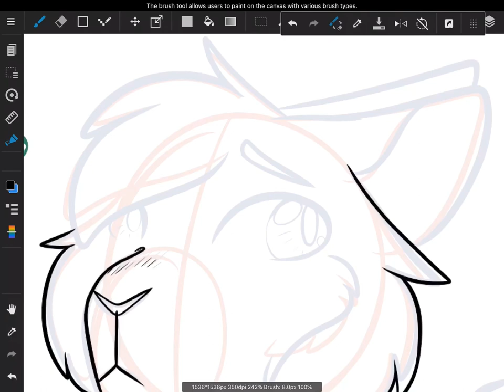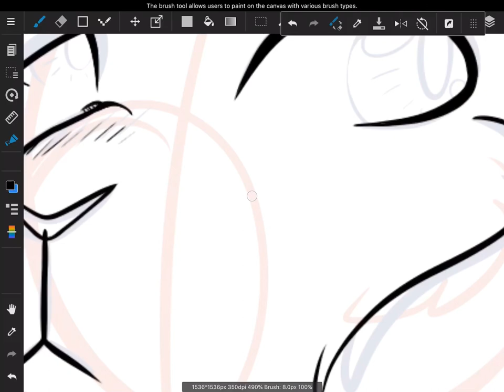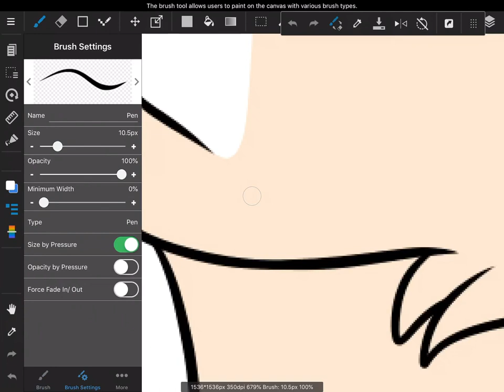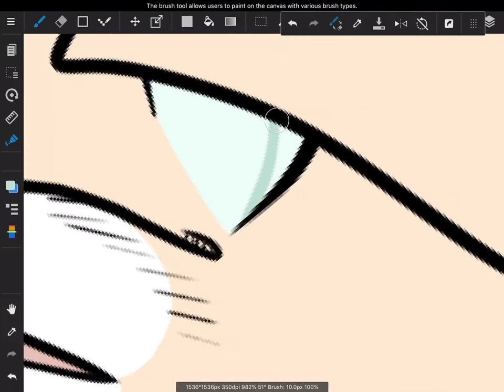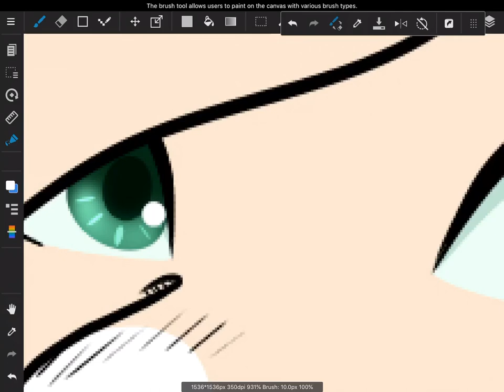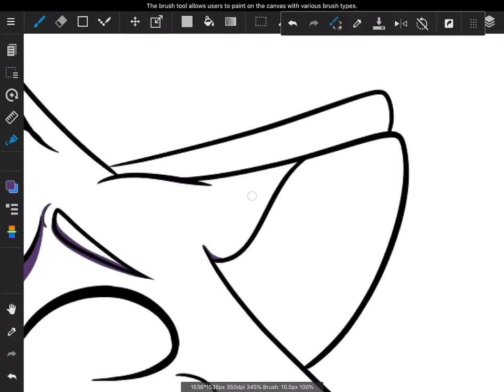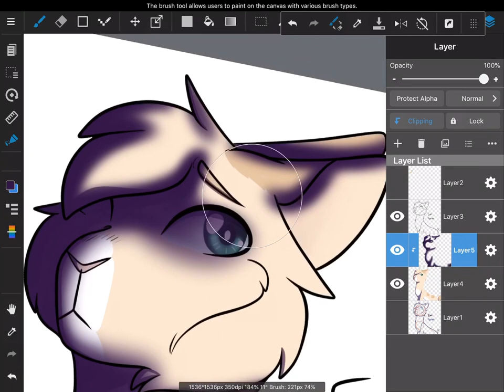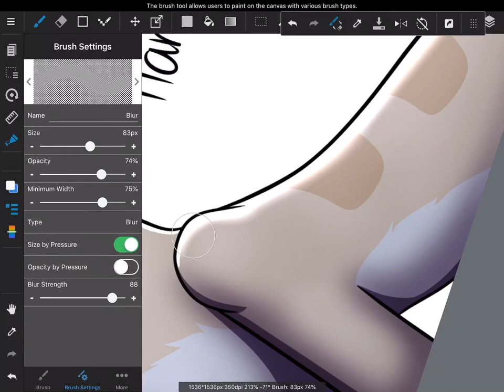Beware of this company: history of scams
Hello everyone. This video was a bit hard to read, but I’m glad to make it.